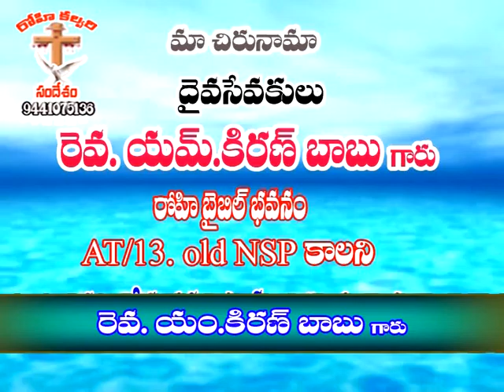KB episode 19